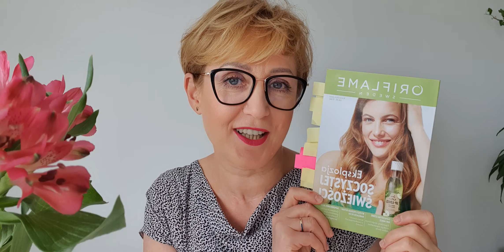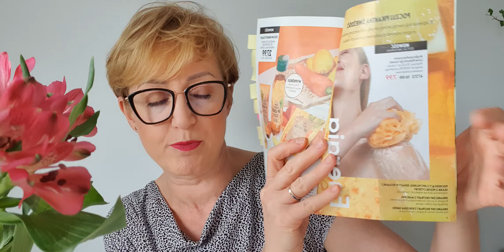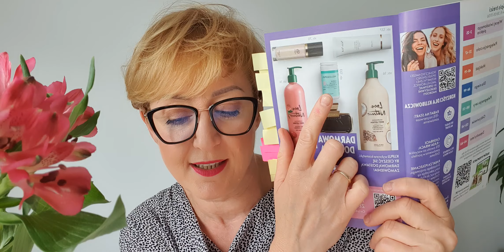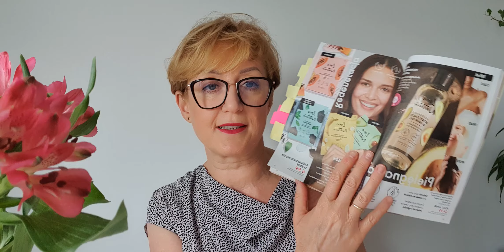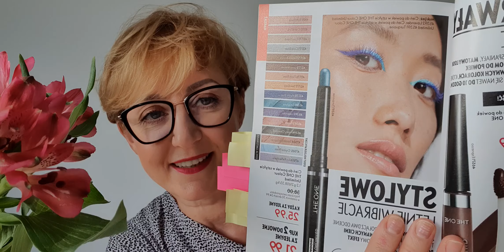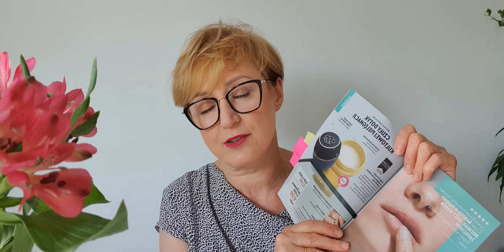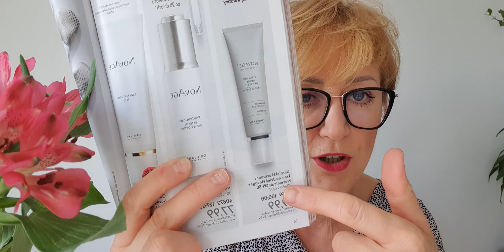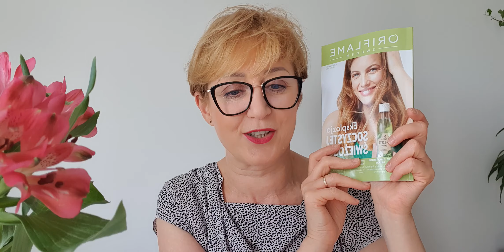Hity katalogu 8